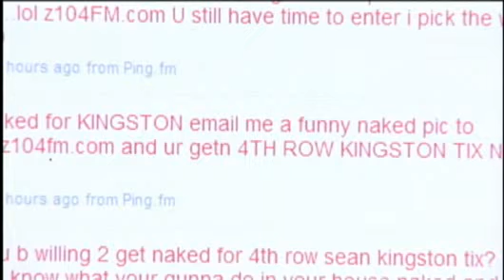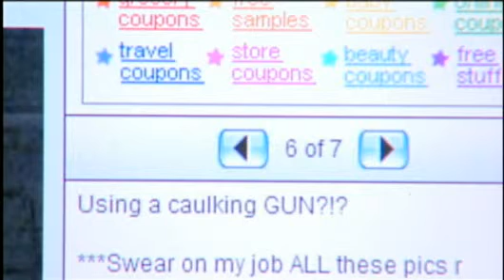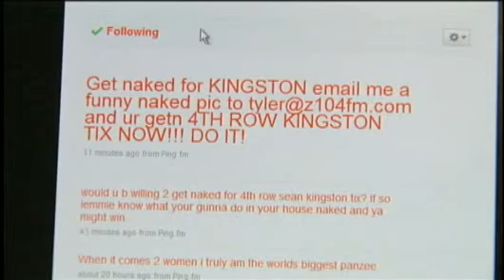Racy Radio Promotion Raises Eyebrows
A local radio station is standing behind a concert ticket giveaway
Wednesday night that encouraged listeners to send in nude photos of
themselves. Marc Lovicott reports.